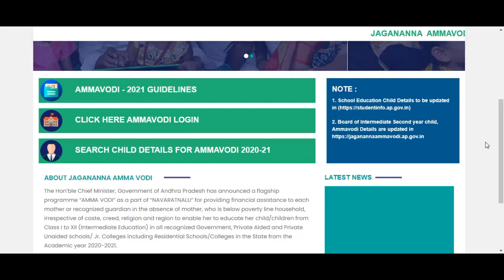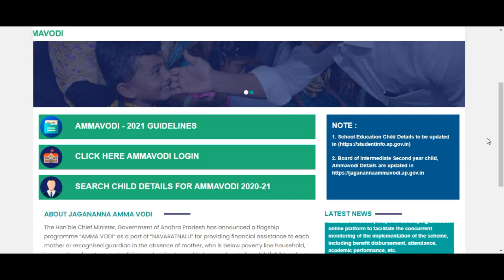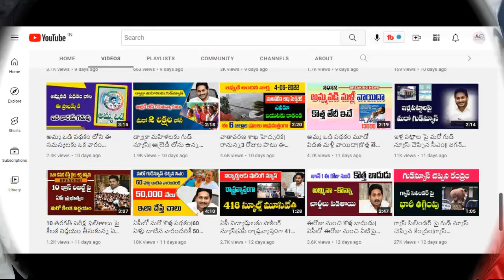అమ్మఒడి 3విడత అర్హులలిస్ట్ వచ్చేసింది చెక్ చేసుకోండి|ammavodi Final list 2022|రేపు అకౌంట్లో డబ్బులు